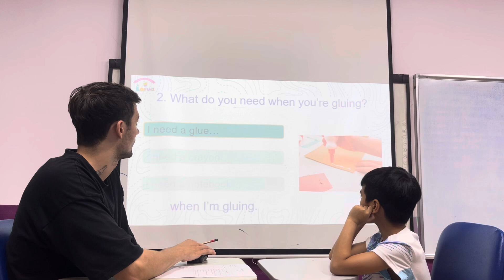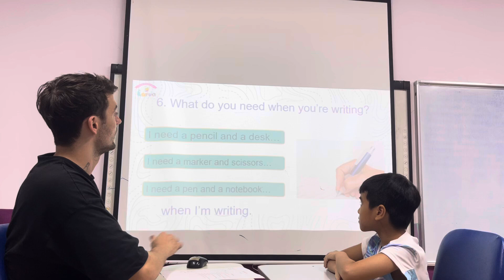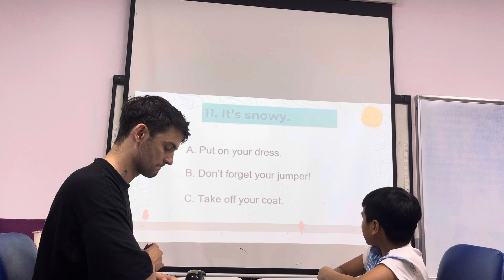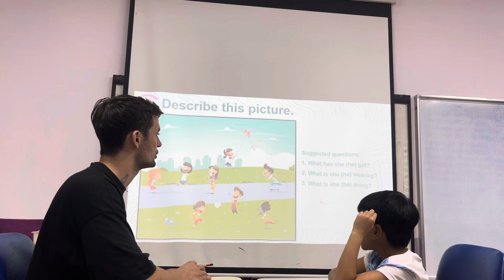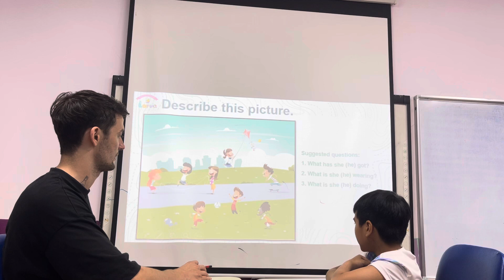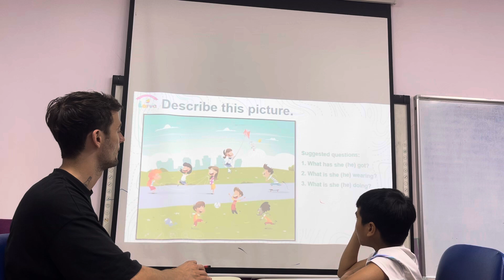Jack Starters 2D Speaking Test 1 OW2 9/7/2024